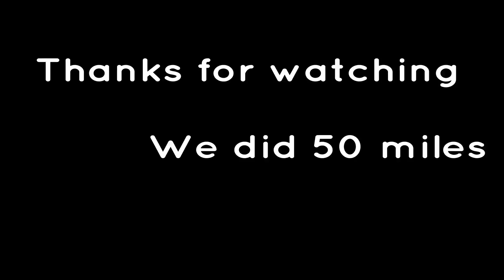Prescott / Mayer ** Yankee Doodle Trail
A fifty mile ride in the Bradshaw mountains.  We did this ride 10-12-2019.